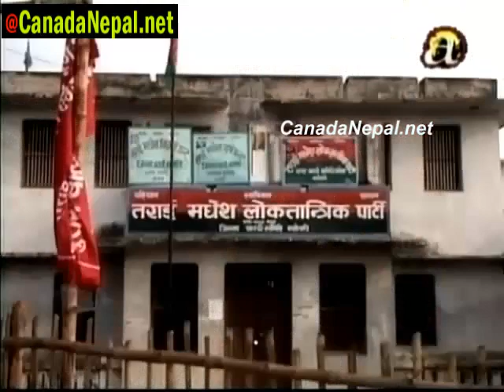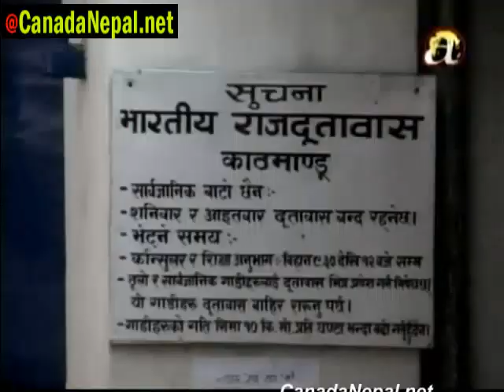Nepali News KBKK August 11 2010 Part 1